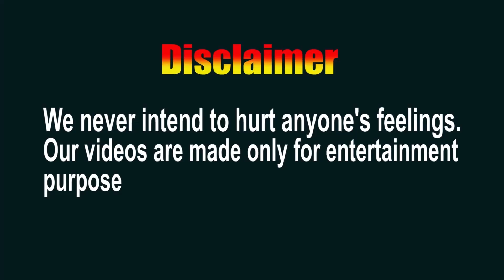Nepali Prank - Purush P*ad (पुरुस प्याड ) Selling on public || funny/comedy prank || Shekhu Dhamaka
Follow our face book page:-